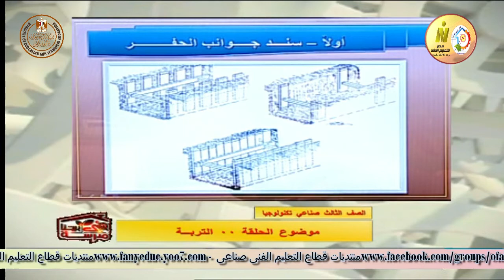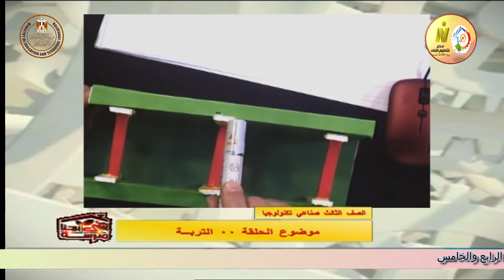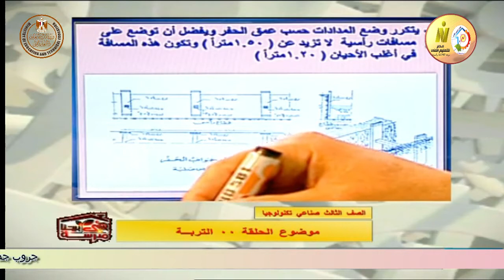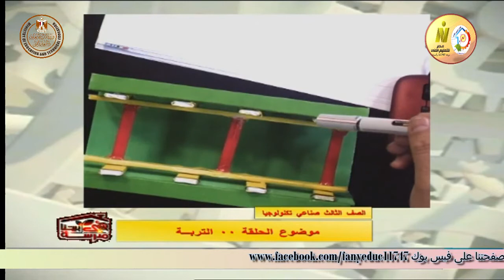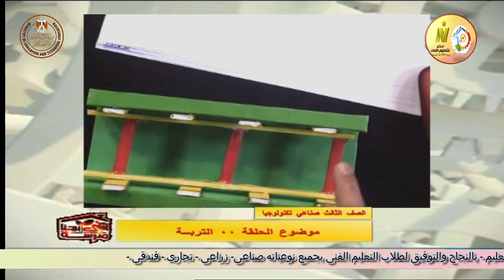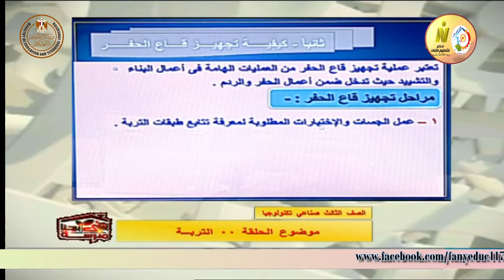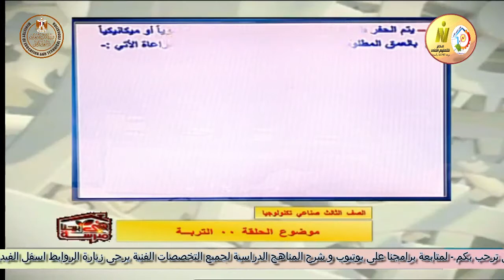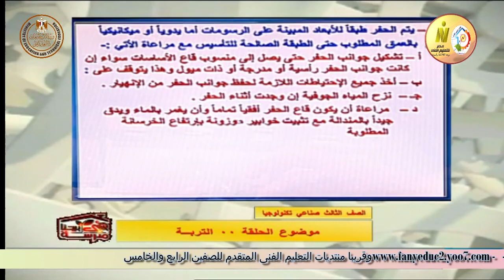الصف الثالث صناعى - اعمال البناء - تكنولوجيا اعمال البناء - التربه - أ ناصر محمود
وقريبا منتديات التعليم الفنى المتقدم للصفين الرابع والخامس